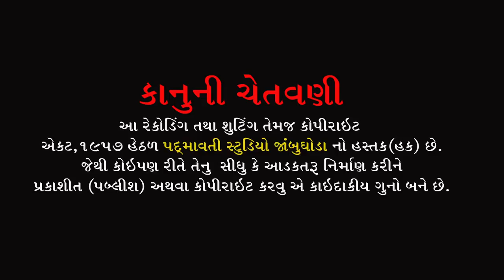સલામ ઉન સહીદો કો જો ખો ગયે || Manisha Paghadi || Sardhanjali Program Alhadpura | Bodeli | 2022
ભજન આરાધક :- મનીષા પાઘડી
બેન્જો:- ભાવેશભાઈ
કીબોર્ડ:- જસપાલ રાઠવા
તબલા:- હસમુખભાઈ
ડોલક:-મહેશ જેતપુરીયા
ઓક્તોપેડ:-જી.એન.બારિયા
મંજીરા:-સોનું જેતપુરીયા